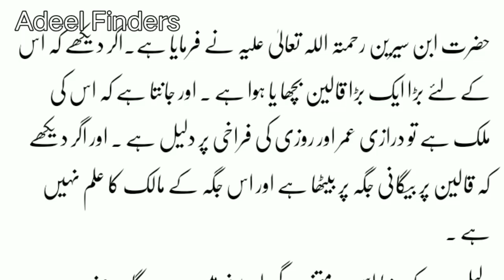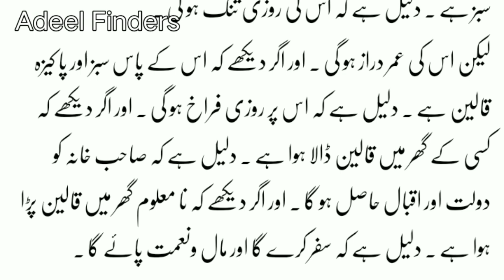Khwab Mein Qaleen Dekhna | Khwab Mein Qaleen Dekhna Ki Tabeer | Khwab Mein kaleen Dekhna Kaisa Hota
Khwab Mein Firoun Dekhna | Khwab Mein Firoun Dekhna Ki Tabeer | Khwab Mein Firoun Dekhna Kaisa Hota Hai